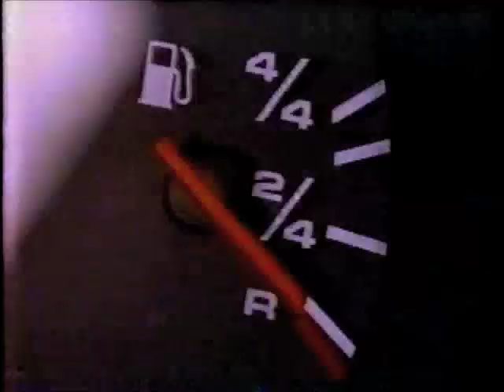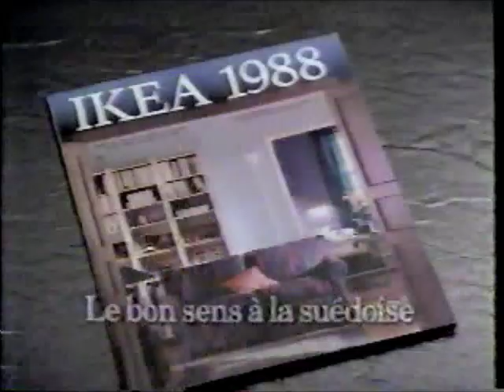Pub Steinberg - version longue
C'est une pub entrecoupée d'autres pub. On est en 2011 et je croyais que le concept était récent, eh non on n'a rien inventé !!

J'ai laissé les autres pub, question de se rappeler des bons souvenirs ! Et que dire du look, wow !!

1988 environ !